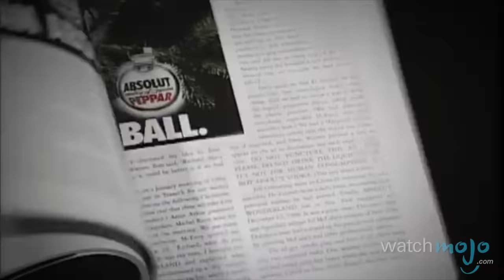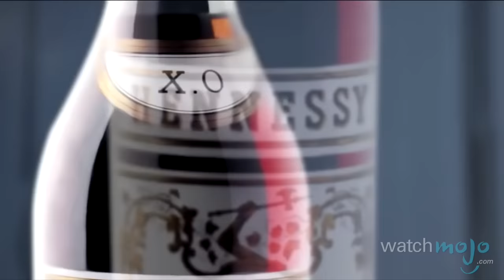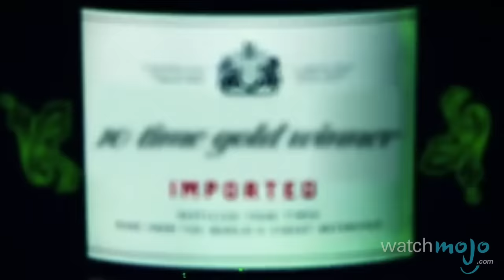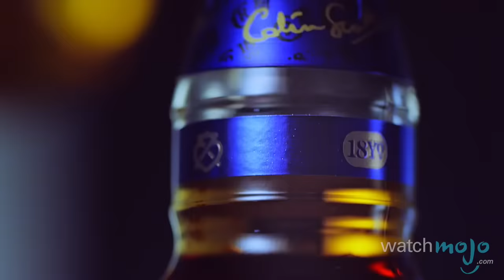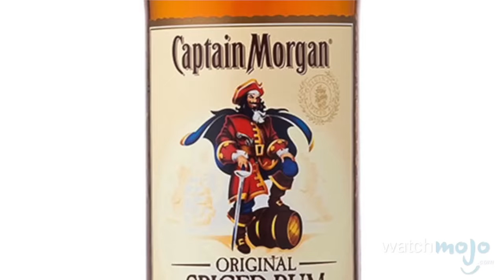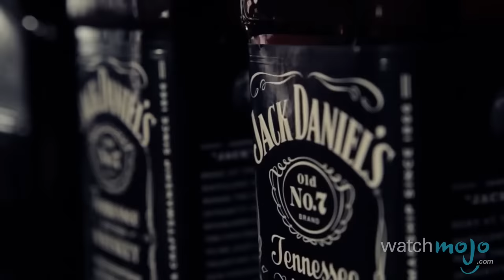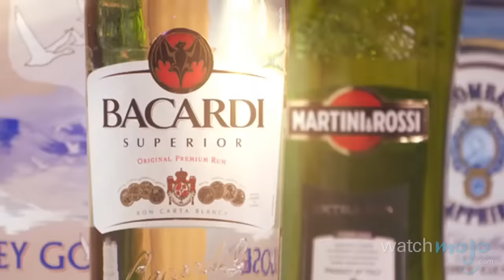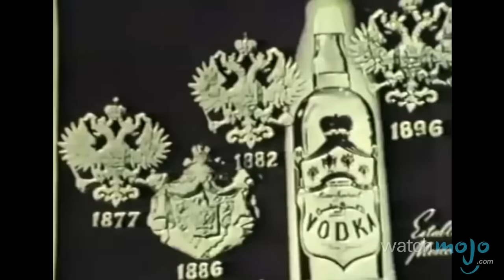Top 10 Iconic Global Liquor Brands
They're the consummate distributors of delectable spirits. as we count down our picks for the Top 10 Iconic Global Liquor Brands. For this list, we're not counting down the most delicious liquors, but the most respected brands around the world.

Special thanks to our users akt and hyprmania52 for submitting the idea on our Interactive Suggestion Tool